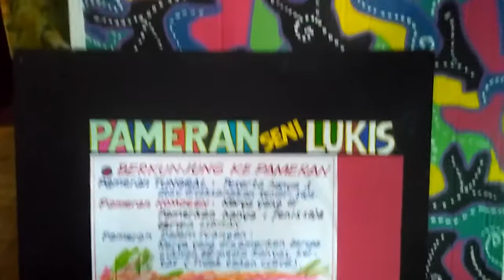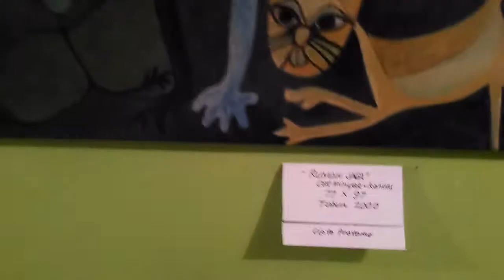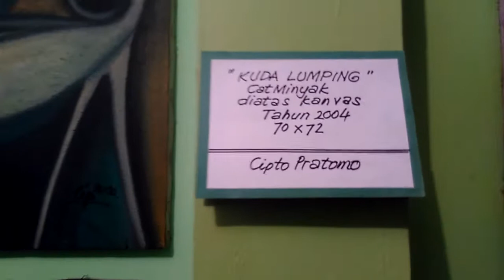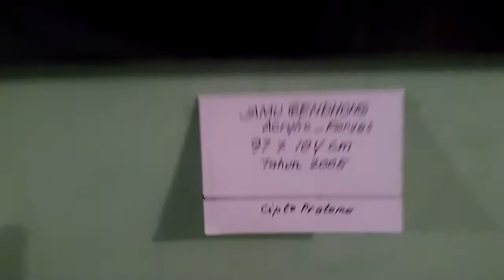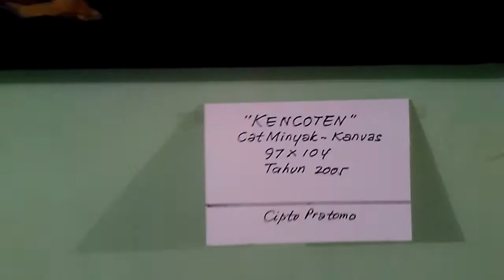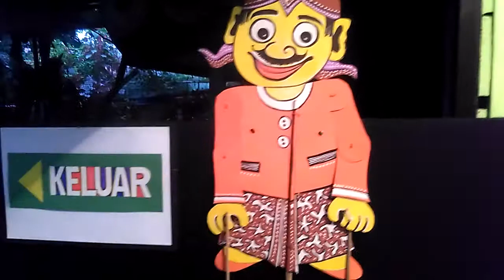PAMERAN SENI LUKIS ( Berkunjung ke Pameran ), Materi kelas 9 SM 2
Pameran Seni Lukis, bisa dilaksanakan secara Tunggal, yaitu dengan peserta satu orang dan bisa disebut pameran Homogen, karena yang ditampilkan hanya satu jenis karya saja yakni hanya memajang lukisan walaupun beragam alirannya, medianya.
Lazimnya, pameran lukisan diadakan didalam ruangan atau indoor karena pada umumnya bahan dari lukisan itu kebanyakan dari kanvas, kertas yang tidak kuat terhadap pengaruh cuaca.